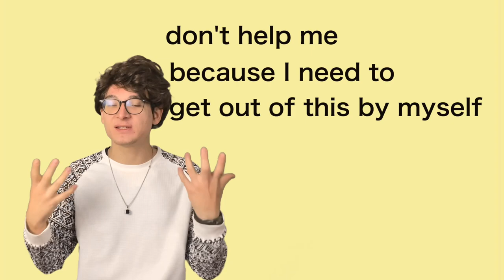Giving you the fatherly love you've probably never got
I’m so happy to announce that I am finally a father, my beautiful son is going to be supported in everything he does. Next week he is taking part in a huge basketball competition, if you guys want to come with me to cheer for him I think it would be a great surprise. We might wear matching shirts that spell the word ICONIC and scream at him “An other bounce, an other slay!”